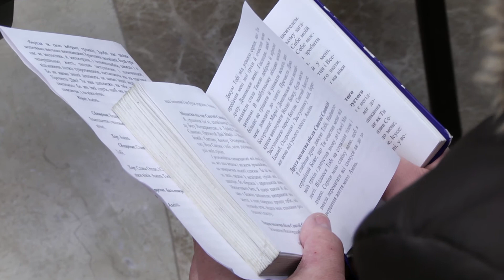"365 днів з великим митрополитом Андреєм Шептицьким" — 20 травня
20 травня
"Божа Благодать -- то непоняте споріднення людини з Богом, то зв'язок, куплений ціною Христового життя і Христової смерті. Христова Благодать -- то вінець Царя Христа, зложений на голову марної людини. Божа Благодать -- то Дух Святий, що мешкає в людській душі."